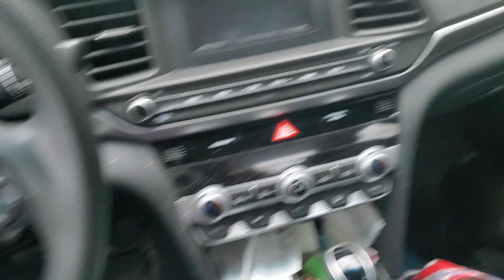Raven what did you do??? She ate my Pizza 🍕...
My Stern talk with my dog 🐕 Raven who took it opon herself to eat my lunch while I was in the store...